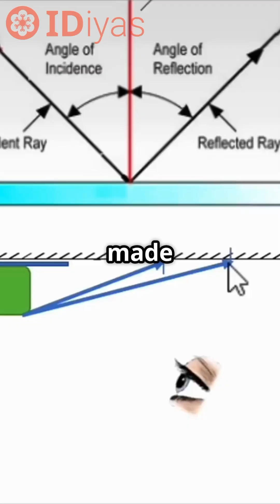Who Invented the Mirror?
Have you ever wondered how mirrors were invented? From ancient water pools to high-tech silvered glass, mirrors have a fascinating history that spans thousands of years!

Mirrors have transformed art, science, and everyday life—from personal grooming to telescopes and cameras. Watch till the end to see how this simple invention shaped human civilization!